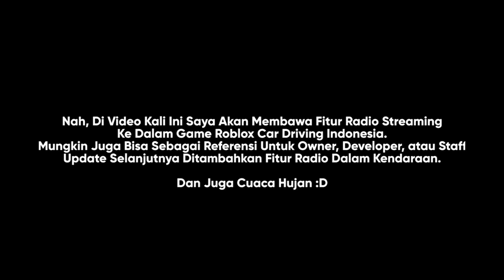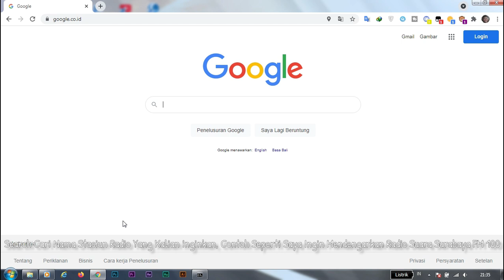Fitur Yang Mungkin Bakalan Ada Di Update Kedepan | Roblox Car Driving Indonesia (CDID)